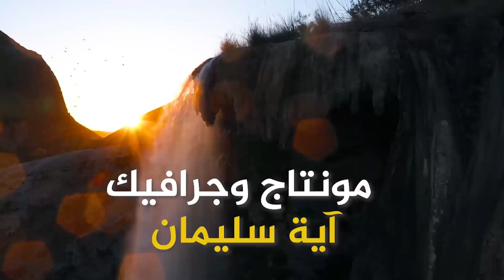الدكتور حسن عبيدات أستشاري نسائية وتوليد - خطوات أردنية